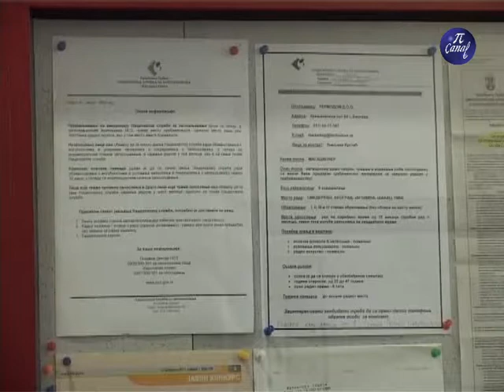NSZ Program zapošljavanja